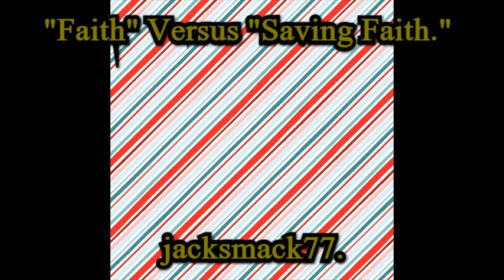Faith Versus Saving Faith.